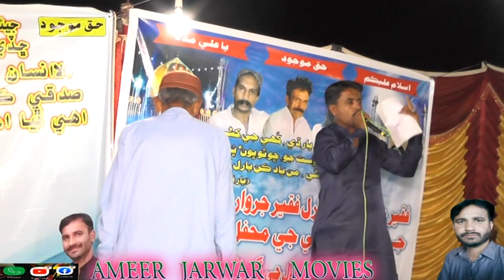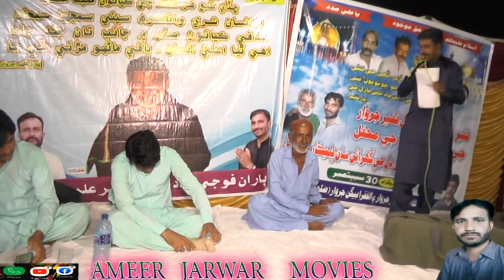BASHEER UDEJO YARL FAQEER G WRSI ASHIQ NZ